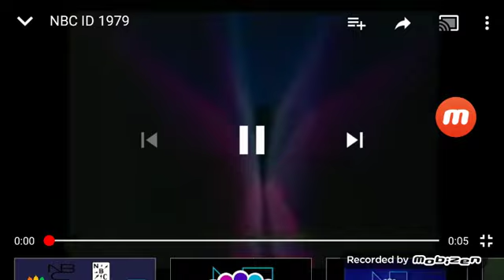NBC Gunning Peacock Logo (1979-1986)